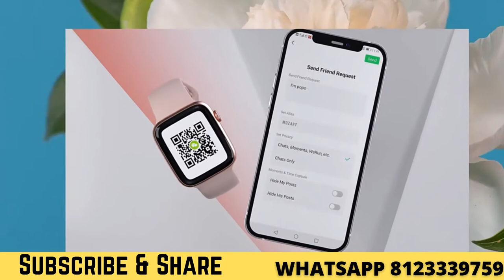Best Quality DT100 Smartwatch for Men and Women Best Quality with Calling feature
Specification :
Model - DT100 Smartwatch

Compatible System - SUPPORT IOS / Android System

Waterproof - IP68

Materials - silicone strap + plastic

Screen size - 1.75-inch full round screen

Total length of wristband - 245mm

Charging method - Magnetic